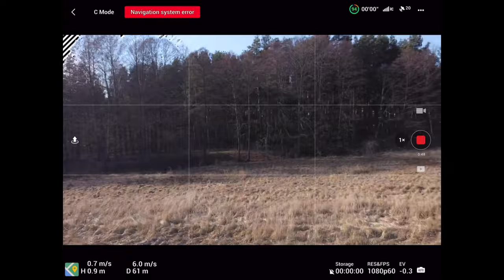Dron łączący najlepsze cechy FPV z DJI